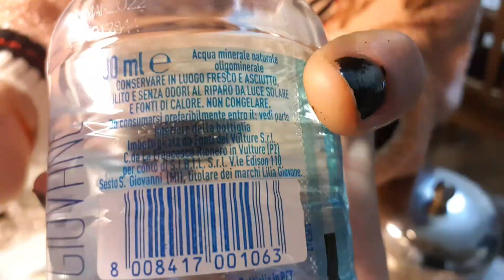Il tuo caffè non ha sapore? Aggiungi questo ingrediente nella MOKA e il risultato sarà SORPRENDENTE!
Se il caffè della tua moka è poco gustoso, prova ad aggiungere questo ingrediente, non avresti mai immaginato lo straordinario sapore!

LE NOSTRE CATEGORIE